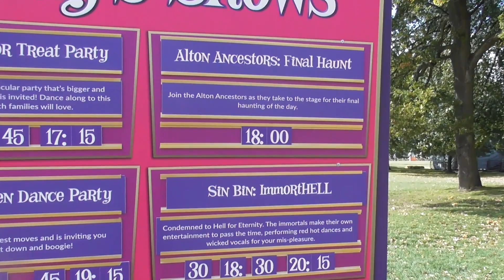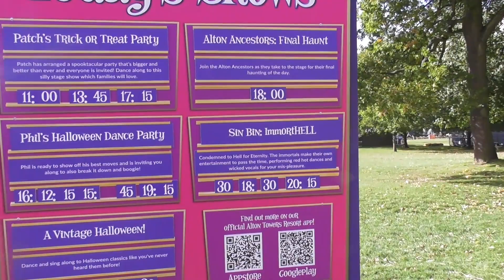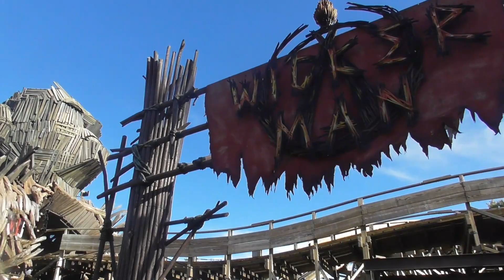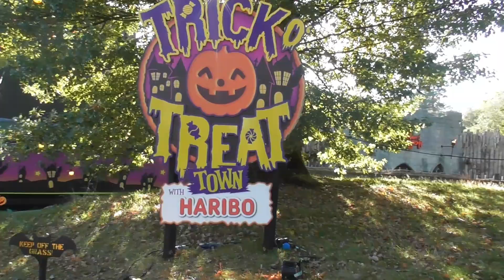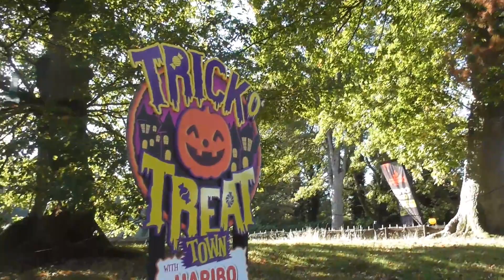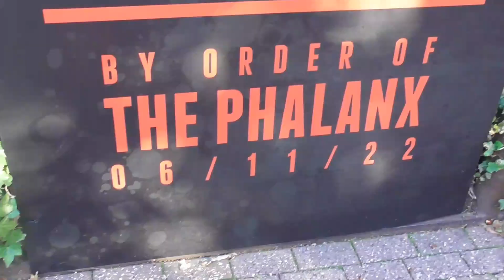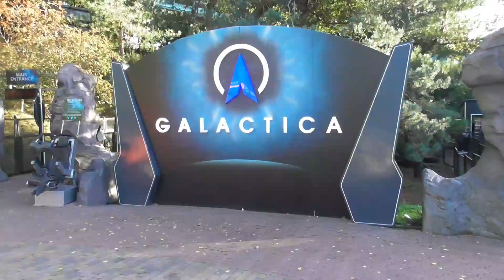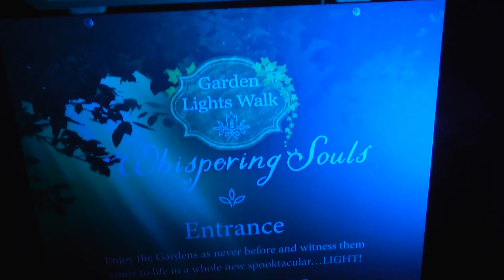Alton towers scarefest 2022 was it worth it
Join me as I check out 2022 Alton towers scarefest

i give my opinions to mazes and much more also checking out the new scare experience the invitation new for 2022

This is not my music copyright music